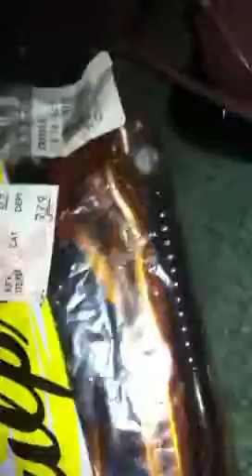Bass bait awesome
A really good bass bait